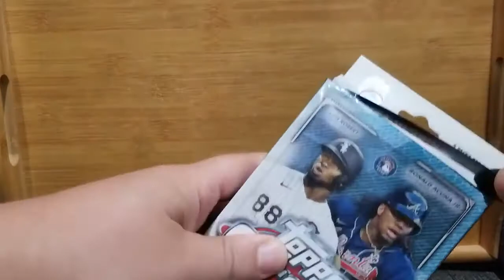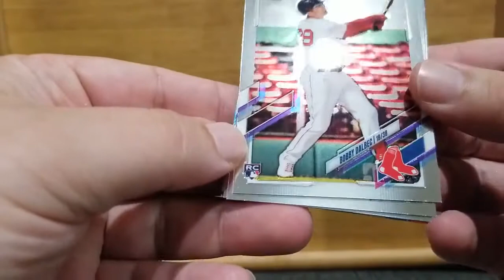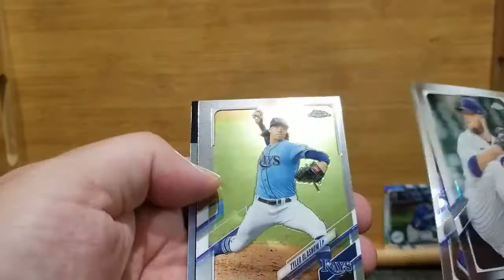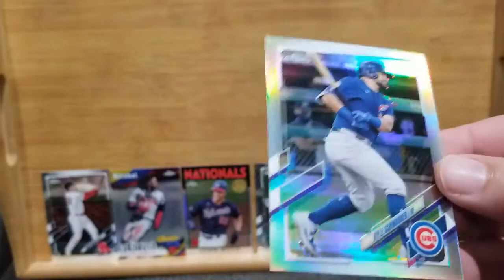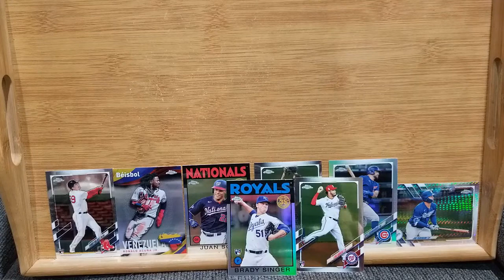2021 Topps Chrome Hanger Break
Love me some shiny chrome, and we picked up some good ones!